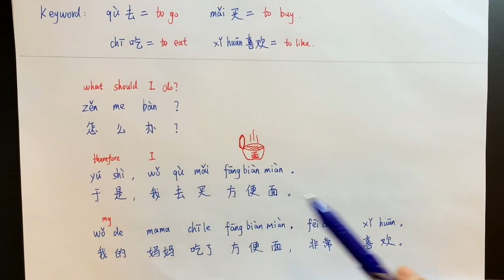Stories in Slow Chinese TPRS - "My Mom is Very Chinese" | Comprehensible Input the Natural Approach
We are targeting on high-frequency words and commonly used verbs in Mandarin Chinese (Super 7 / Sweet 16).  In Comprehensible Input language lessons, with a massive amount of audio input, you will be able to output and speak like a native Chinese speaker. This is the best way of language learning: naturally and effortlessly :)

I strongly encourage you to try and answer my simple (and silly) questions because they really help you to internalize them. This video is designed for beginners.
Speaking of cup noodles, it's actually one of many Chinese people's favorite foods! My parents always need an instant ramen fix while abroad, and I do too sometimes lol...

»  Why Asking So Many Questions?
      "Circling" is an effective language teaching technique.
       By asking a series of questions about a statement in your target language,  you are immersed in a meaningful context, along with a massive amount of repetition on high frequency words.
       This enables you to learn the vocabulary, grammar, and phonology of the Chinese language in a holistic way, and acquire this language naturally.

- Audiobook - Learn Beginner Mandarin Chinese in Your Sleep
- Audiobook - Mastering Chinese Words: Expanding Your Vocabulary with 2500 of the Most Common Chinese Words
- Audiobook - Learn Mandarin Chinese for Kids, A Fun Way to Learn for Beginners
- Audiobook - Complete Course: Mandarin Chinese Made Easy with Your Personal Language Coach
- Book - TPRS with Chinese Characteristics - the book where I learned to teach comprehensibly

» Gears
- Selfie Ring Light

» Enjoying my teaching style? Your support would mean the world to me!

» Timestamps:
0:00    Start
0:35    Storytelling starts
16:00  Listening practice with questions and answers

“Humans acquire language in only one way - by understanding messages, or by receiving comprehensible input, and learners improve and progress along ‘the natural order’.”

                           --- Stephen Krashen